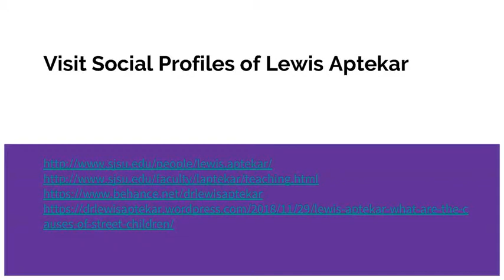Dr Lewis Aptekar, Has Published over 50 Articles and Chapters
Former SJSU Professor of Counselor Education, Dr. Lewis Aptekar, has published over 50 articles and chapters of peer reviewed scientific journals.